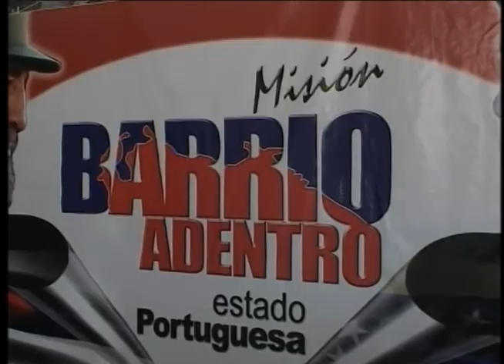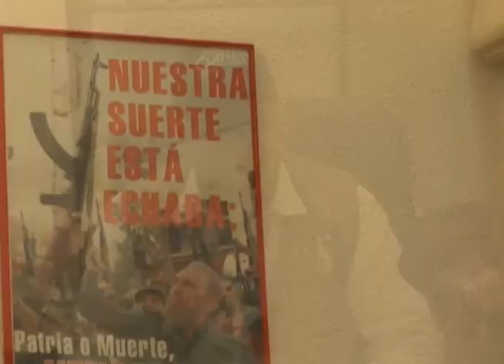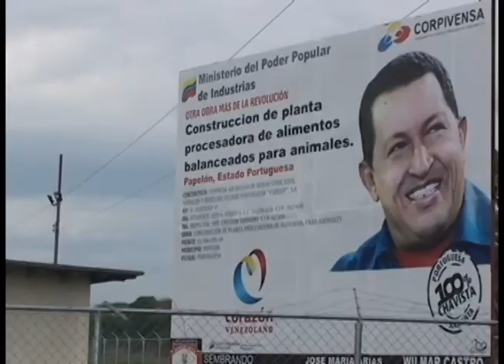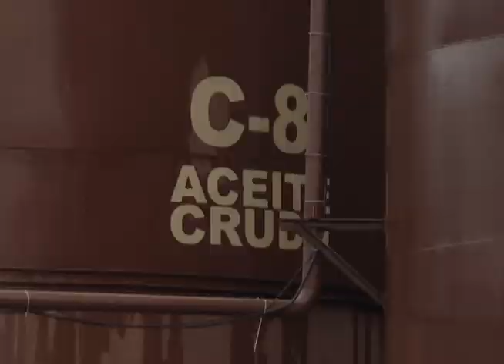Caminos De Revolución Nº 391 Domingo 10 07 2016